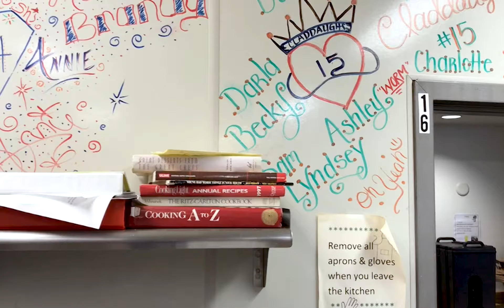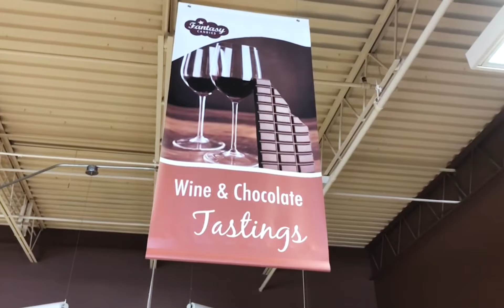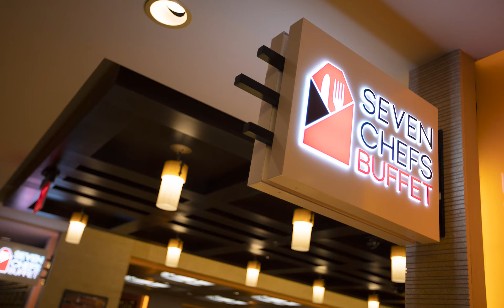Market at Home Friday Night Reel